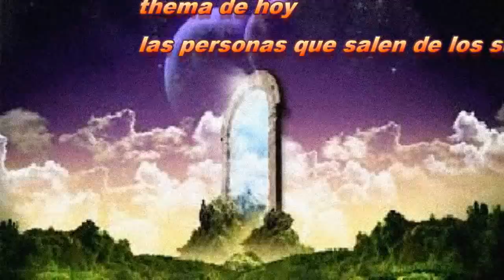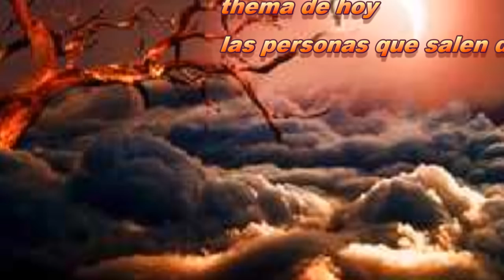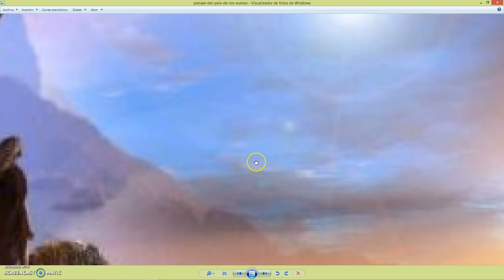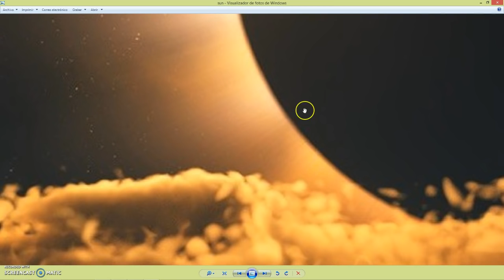PERSONAS Y ENTES QUE SALEN DE NUESTROS SUEÑOS INFORMACION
SUEÑOS LUCIDOS TENER UN SUEÑO LUCIDO LUCID DREAMS HOW TO - EL PODER INTERIORCOMO HACER UN VIAJE ASTRAL en pocos días 100% garantizadoSueños Lúcidos- Sonido Binaural Gamma a 40Hz para sueños lúcidos(Lucid Dreams)